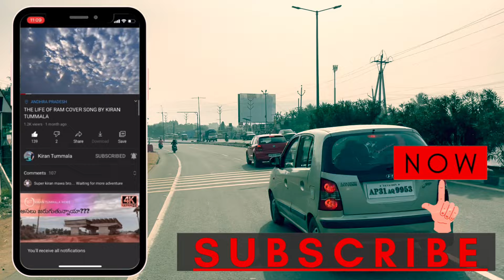Developments in Madhurawada From Marikavalasa to Stadium | Episode 1 | Vlog | Kiran Tummala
మధురవాడలో మారికవలస నుంచి మధురవాడ స్టేడియం వరకు అభివృద్ధి | ఎపిసోడ్ 1 | వ్లాగ్ | కిరణ్ తుమ్మల

Hello Friend
Today's vlog covers the road from marikavalasa to madhurawada in it covers the develoments happened in that strech and this you can see in this road vlog hope you watch complete vlog.

video ending lo jagan annaki wishes cheptunna anna ni chupistu..
HAPPY BIRTHDAY JAGAN ANNA

YOURS
KIRAN TUMMALA

నేటి వ్లాగ్ మద్దిలపాలెం నుండి కొత్త రైల్వే కాలనీ సర్కిల్ వరకు ఉన్న రహదారిని కవర్ చేస్తుంది, దీనిలో మేము అన్ని హోటల్స్ రెస్టారెంట్లు షాపింగ్ మాల్స్ వాహనాల షోరూమ్‌లను చూడవచ్చు ఆడి షో రూమ్ బెనెన్లీ షోరూమ్ జావా షోరూమ్ సుజుకి షోరూమ్ సత్యం జంక్షన్ రోడ్ విఐపి రోడ్ విఐపి రోడ్ జంక్షన్ హోండా షోరూమ్ హోండా బిగ్ వింగ్ ప్యారడైజ్ సిఎంఆర్ సెంట్రల్ సెంట్రల్ మద్దిలపాలెం వైజాగ్ సెంట్రల్ సోమ ఎప్పుడైనా ఫిట్‌నెస్ పాంటలూన్స్ వెస్టిసైడ్ కళామందిర్ కళానికేంతన్ కంకటాల బిగ్ బజార్ కజానా లలిత జ్యువెల్స్ మలబార్ బంగారం మరియు వజ్రాలు చాలా షాపింగ్ మాల్స్ మీరు ఈ రోడ్ వ్లాగ్‌లో చూడగలరని మీరు పూర్తి వ్లాగ్‌ని చూస్తారని ఆశిస్తున్నాము

మీ
కిరణ్ తుమ్మల